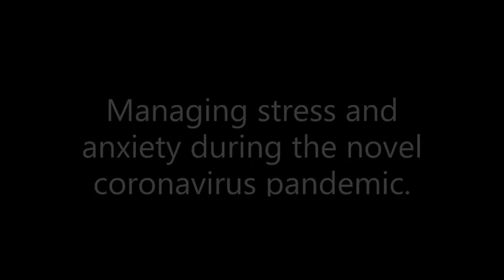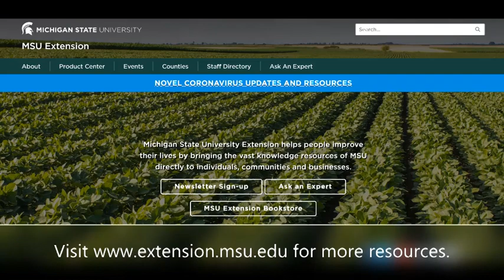MSUE Managing Stress Anxiety Coronavirus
You and your family may be feeling more stressed or anxious than usual. This is normal. Learn strategies to identify and manage stress and anxiety in you and your children.